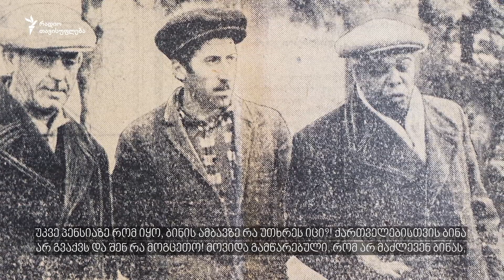ბაშირ "თბილისოვიჩი" - გზა აფრიკიდან სტალინისუბნის დეპუტატობამდე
ბაშირ "თბილისოვიჩ" შამბე - „პირველი თბილისელი ზანგი“, ასე მას ქართული საბჭოთა პრესა უწოდებდა - იყო გამოჩენილი მეხანძრე და სტალინისუბნის დეპუტატი.
🔸 პაპამისის შესახებ რადიო თავისუფლებას უყვება ბაშირ შამბეს შვილიშვილი, ალექსანდრე შამბე.